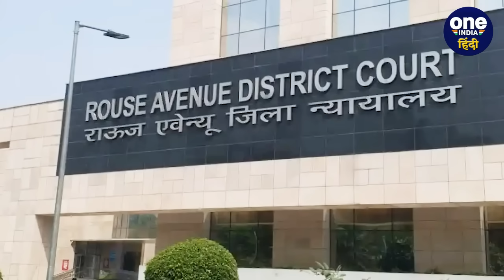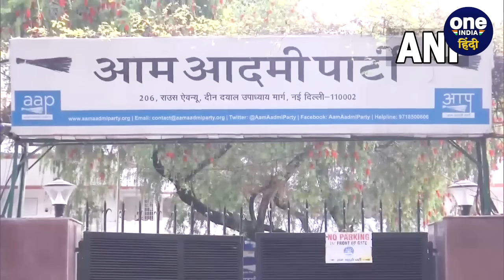Arvind Kejriwal Arrest: Court में सीएम अरविंद केजरीवाल ने ED- बीजेपी पर क्या कहा ? | वनइंडिया हिंदी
CM Arvind Kejriwal Arrest: दिल्ली के सीएम अरविंद केजरीवाल की गिरफ्तारी के बाद ये मामला लगातार बढ़ता ही जा रहा है। एक तरफ लोकसभा चुनाव करीब हैं तो दूसरी ओर ईडी (ED On CM Kejriwal) ने आप नेताओं पपर शिंकजा कस रखा है। अब ताजा मामले में आज सीएम केजरीवाल राउज एवेन्यू कोर्ट (Rouse Avenue Court) में पेश हुए जिसके बाद सीएम केजरीवाल ने भी अपनी दलीले पेश की और अपने आप को बेकसूर बताते हुए बीजेपी पर कई आरोप लगाए। तो चलिए (CM Kejriwal In Court) आपको बताते हैं कि कोर्ट में सीम केजरीवाल ने क्या-क्या कहा